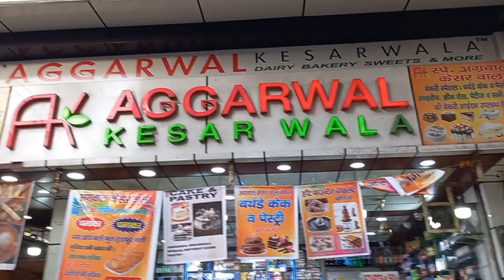Arya Samaj Road market Uttam Nagar East Delhi ,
🙏🏻Thank you for watch
ing my video friends  support me 😍
and